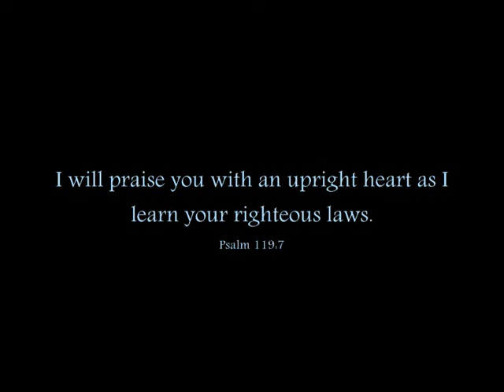HOLY TIME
I love this song by Neville Peter "Holy Time". It really is inspiring to know that I serve a living God that loved me enough to die for me and is pleading in every way for all people to open the door of their heart's. He's BIG enough to create the universe yet small enough to dwell in your heart. Thank you Jesus for being our maker and provider.